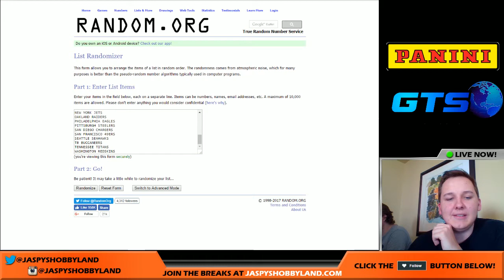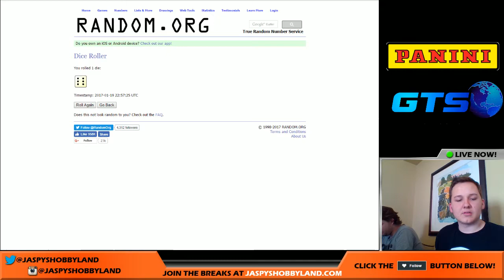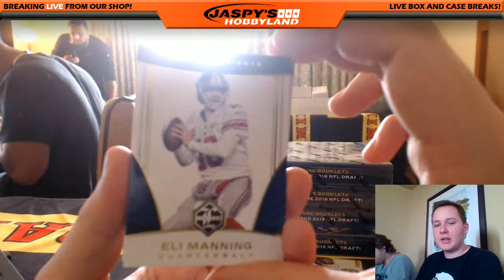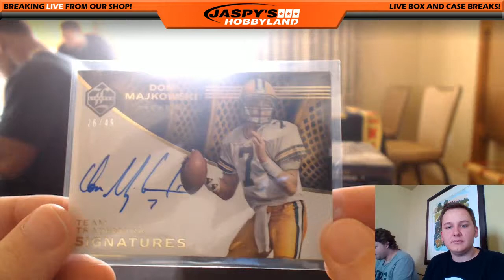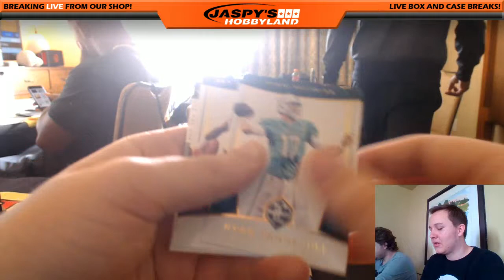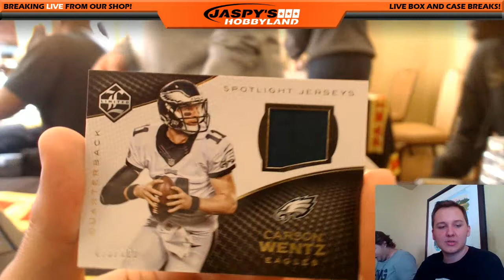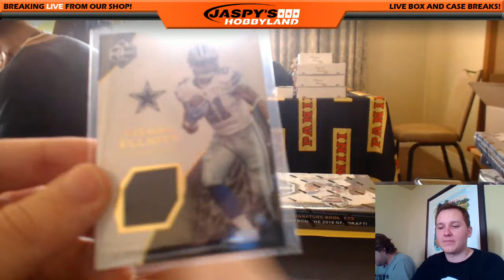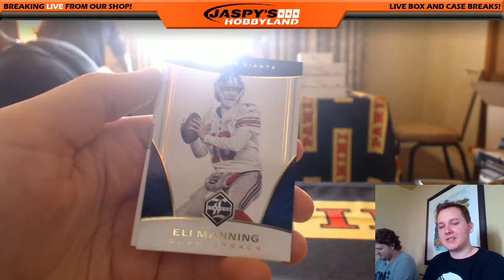1/19/17 - Live w/Panini + NFL Athletes - '16 Panini Limited FB Random Team #1